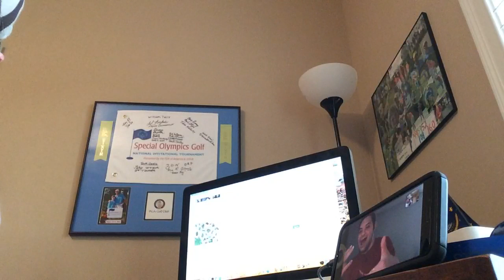Me and Bailey and Sam and Connor